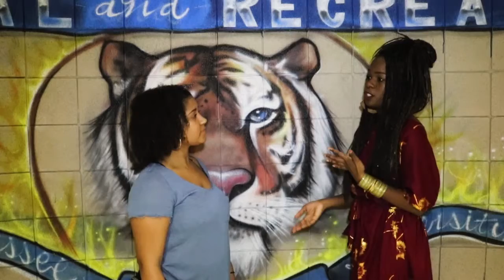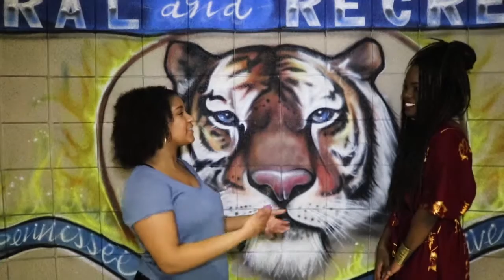TSU Buzz Episode 3: Black History & Culture Showcase